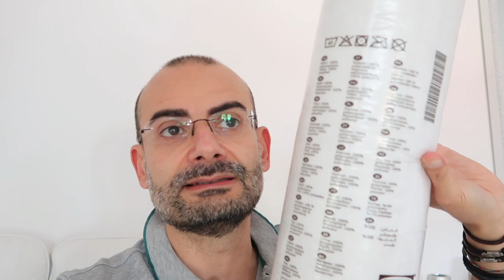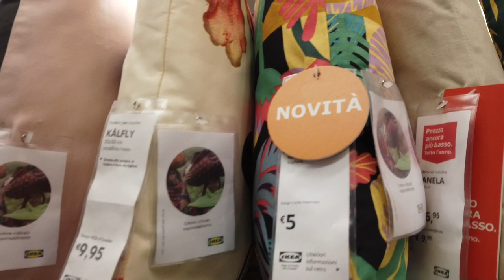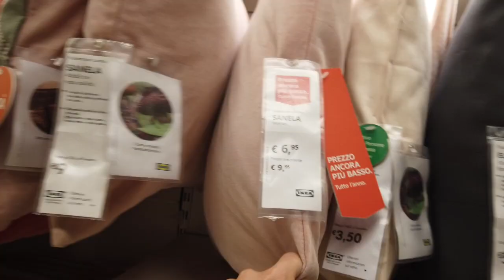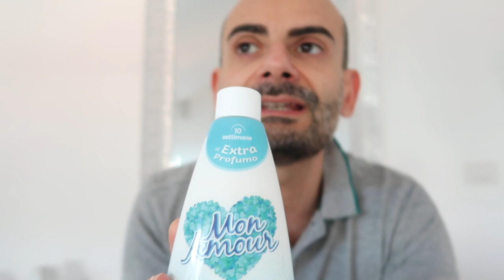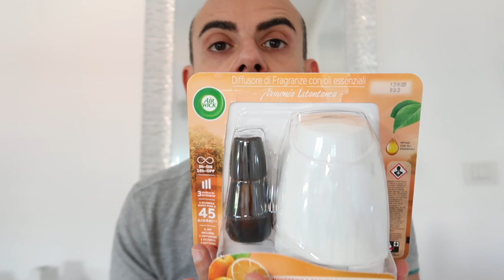VLOG - MINI ACQUISTI IKEA e LIDL - una giornata MOVIMENTATA!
PRODOTTI CHE USO:
🛒SCOPA A VAPORE ARIETE:
🛒ROBOROCK ROBOT ASPIRAPOLVERE \ LAVAPAVIMENTI
🛒 DYSON V8 ANIMAL
🛒SEVERIN
🛒LA MIA INSTANTPOT  pentola a pressione elettrica
🛒SPRAY PURIFICANTE DELL’ARIA
🛒SEDIE
🛒CAMINETTO a bioetanolo simile al mio
🛒Il mio TERMOSTATO INTELLIGENTE NETATMO